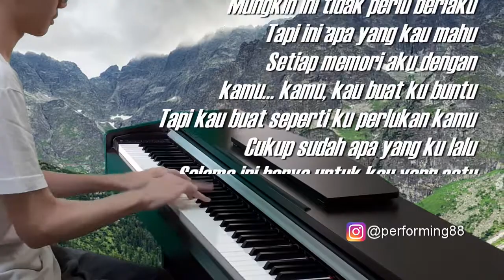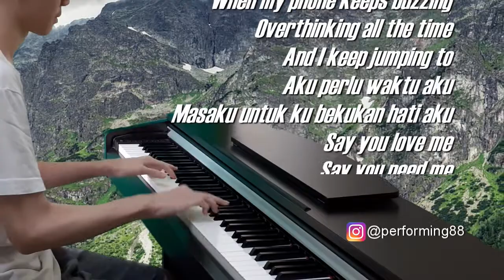Izzrin Irfan x Alan D - Rindu [Piano Cover]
Aku masih rindu...
Aku cuma perlu tahu...
Masihkah kau rindu?
Masih perlukah aku?